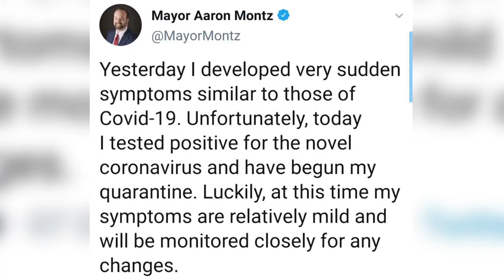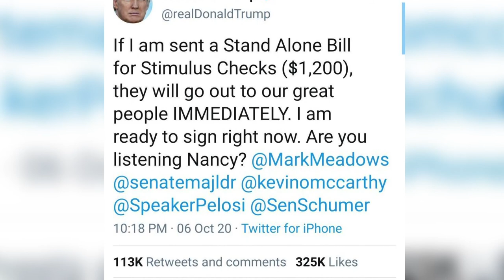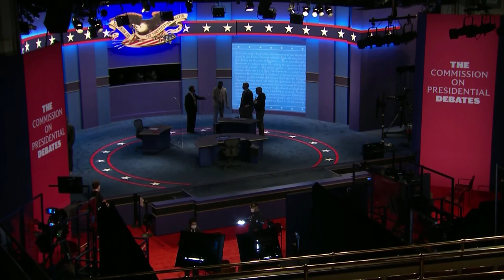Coronavirus relief talks, the Vice Presidential debate and more | In the Loop: Oct. 7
After saying yesterday he would be ending negotiations until after the election, President Donald Trump called on Congress to pass a stand-alone bill for another round of stimulus checks, the president also returned to the Oval Office for the first time after being hospitalized for COVID-19, how to watch the Vice Presidential debate and more of your top headlines.